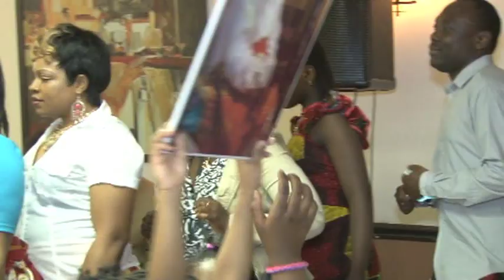Mama Emilia Agbor Sackcloth removal (4/4)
Mama Emilia Agbor Sackcloth removal 2014